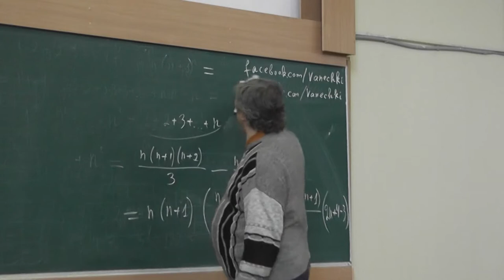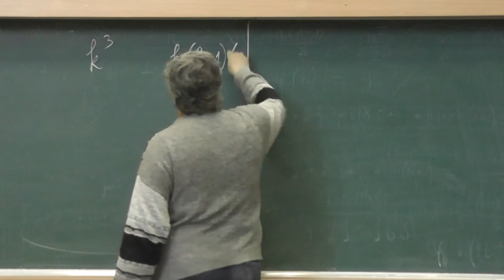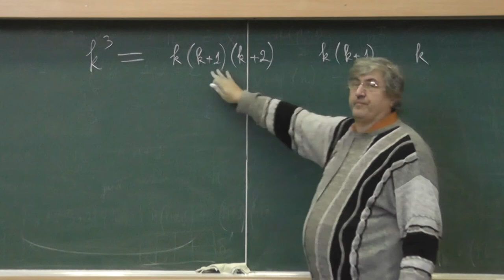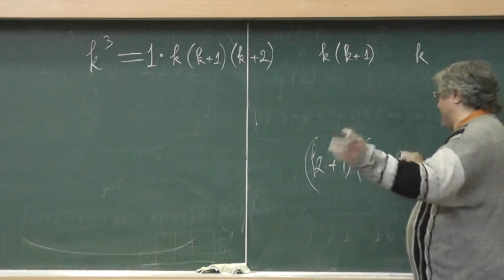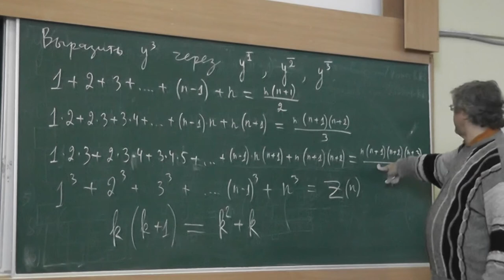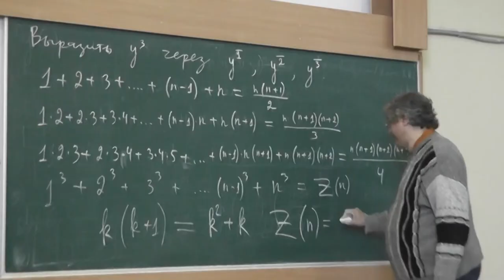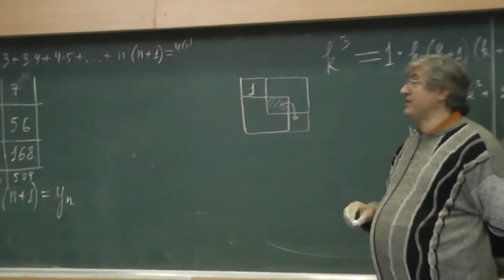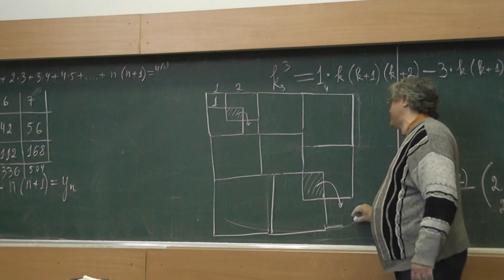8 Сумма кубов нескольких первых натуральных чисел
Сумма кубов нескольких первых натуральных чисел равна квадрату их суммы.